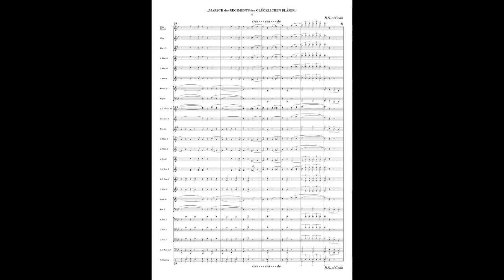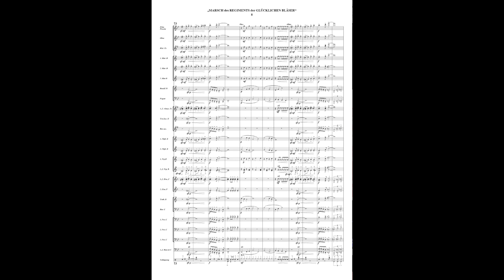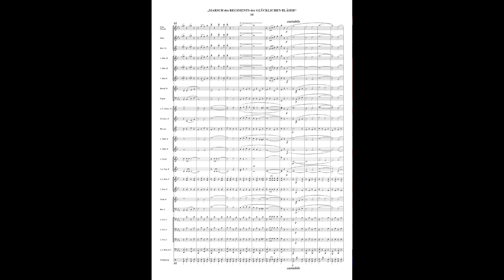"Marsch des Regiments der glücklichen Bläser" - von Josef Jiskra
Ein ganz neuer Marsch aus der Feder von Josef Jiskra - beinahe ein "Muss" für alle glücklichen Bläser - und wer es noch nicht ist, wird es spätestens mit diesem Marsch.

Josef Jiskra widmete den Marsch dem Blasorchesters "Pluk Št'astných Dechařů" (dt. "Regiment der glücklichen Bläser") mit seinem Dirigenten Svatopluk Štastný der Musikschule Lounských in Prag (CZ).

Eingespielt wurde er im Februar 2020 im Pilsner Rundfunk (CZ) von den "12 Pilsnern" (Plzeňská 12) unter der Leitung von Jaroslav Tachovský.

Der "Marsch des Regiments der glücklichen Bläser" ist ab sofort zu beziehen über den Musikverlag Steer